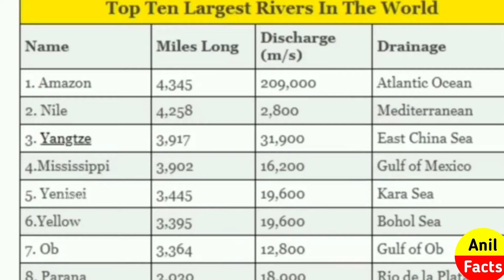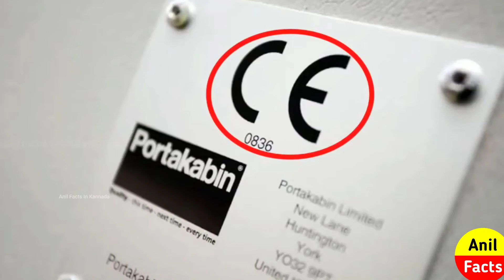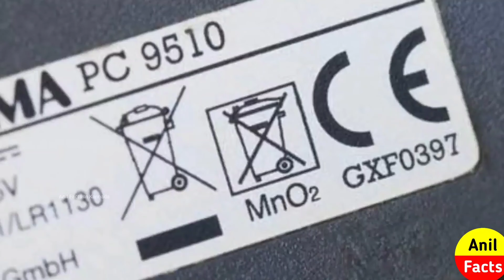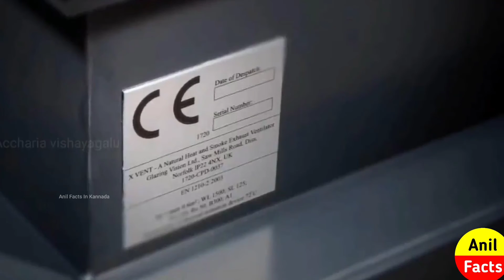ಪಾಕಿಸ್ತಾನ ಕ್ರಿಕೆಟ್ ಆಟಗಾರರು ipl ನಲ್ಲಿ ಏಕೆ ಆಡುವುದಿಲ್ಲ? Top 10 Interesting Facts in Kannada| Anil Facts